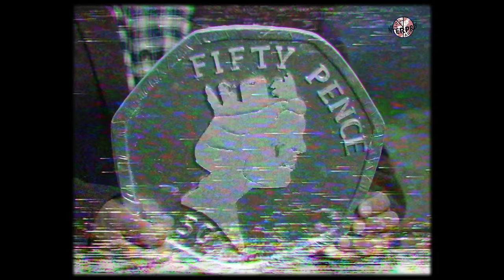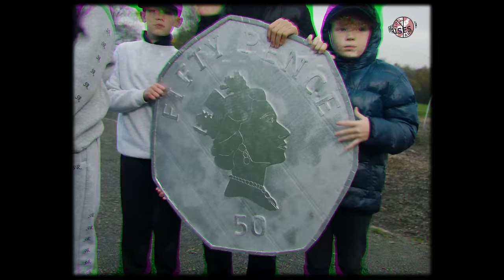Yard Act - Rich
Our new album “Where’s my Utopia” is out now

Right, because we had to push it back a few weeks we thought we'd sling you all one more tune off or debut record by way of an apology / peace offering. This one is called Rich.

It's a hypothetical song about me accidentally becoming rich, and contemplating what I might do with all the power it brings. It's basically saying, c'mon let's have some sympathy for all the millionaires out there, it's tough for them too.

Obviously it ain't really saying that, but as we all know, money doesn't really bring you happiness, and even the rich have feelings to process and therapists to feed. Don't get stuck on simple ideas... Also, i should make it completely clear here that I am in no way defending the rich. They deserve all the stick they get, the rich bastards.

(Unless you're a rich bastard who wants to preorder The Overload)

Y.A. x

Almost by accident,I have become rich
Through continued reward for skilled labour in the private sector
And a genuine lack of interest in expensive things,
It appears I have become rich
And since I have become rich
I have been constantly living in fear, of losing everything,
That the bubble will burst and falling from my perch
I will return once again to the life I used to live
With the things I didn’t have before I had become rich
I put a pinch away each week in a place my hand won’t fit
So I cannot reach it, It is made of solid steel
A square foot deep with a slit, no bigger than an inch
One day, when the seams split in such a way that it can’t be restitched
I will scratch that insatiable itch. I’ll buy the whole hospital,
And everything in it.
You twitching like some headless bird
Whilst the witch doctors poached for the stragglers in the herd
The line goes out the door, and you’re right at the back
Man, two more poor kids dead in a ditch
I fucking love being rich!
(Can’t pin that on me)
It appears i have become so rich
I’m literally drowning in it
But no matter how much I’ve got
I’ll never lose the plot on top of the hill
Looking over the valley you can see for miles and still get shot
The farmer doesn’t want his cows getting what the other cows have got
He keeps his livestock
Stuffed in his sock, that’s why he’s rich
It appears we’ve both become rich
It appears we’re both very very very rich
It appears we've now got gout
It appears we have no shame
Lord have mercy on my soul, never
No one ever tells you, how tough it really is
Please teach me, How to be both modest and rich in equal measure
I’ve done some terrible things because I am rich,
Looking for opportunities in ventures that are bound to bring the silver rain
Sure it’s a rush being kush,
But then again, life is a bitch,
Yeah people hate you for it, people really hate you for it
You run a real risk being rich
It appears I have become rich (woop!)
Rolls off the tongue real nice, RICH!
Flip the switch, kill em all
Scratch the itch Kill em all, Kill em all
Own it, embrace it, Be it
RICH RICH RICH